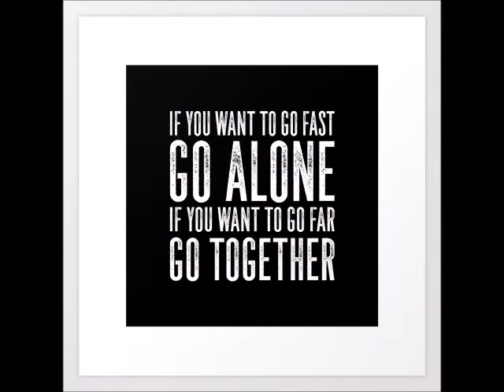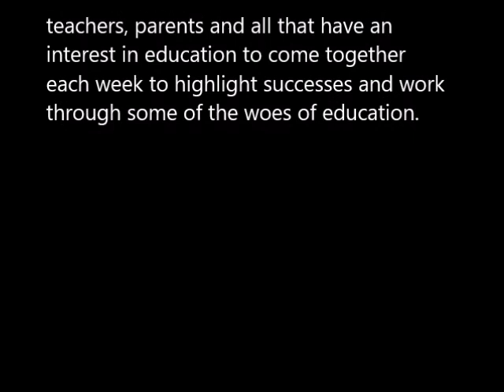The Collaborative Episode 17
Dr. Latoya Dixon discusses burnout, her experience at multiple levels in leadership and what educators and parents, and community members should be focusing on during pandemic education.